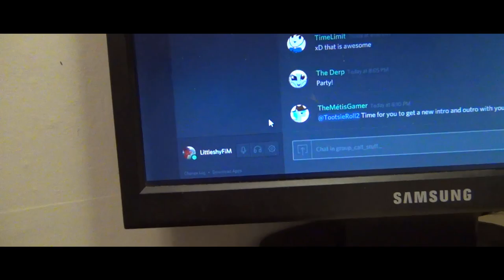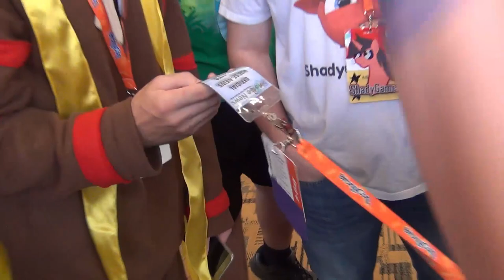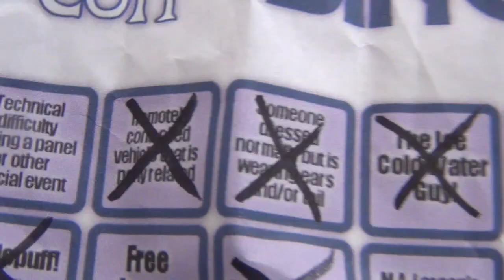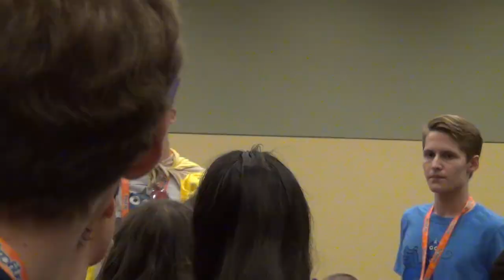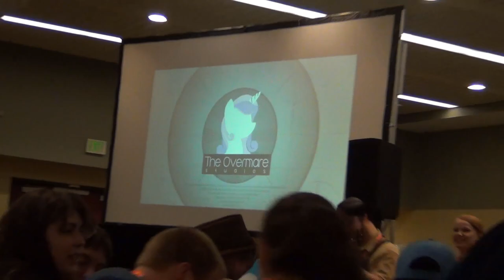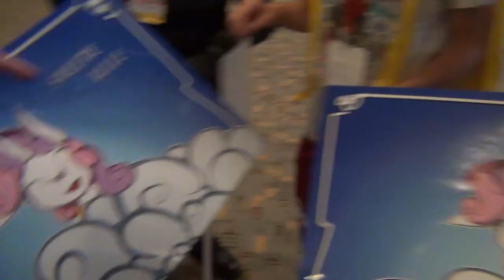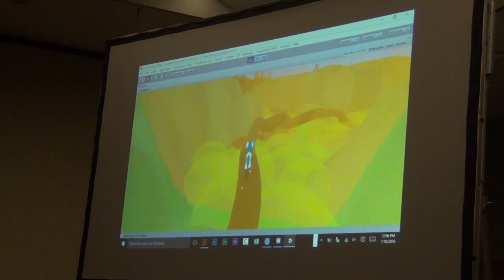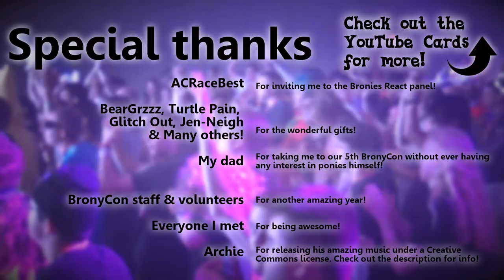BronyCon 2016 - Convention Vlog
Thousands of bronies under one roof makes for quite the party. As usual, BronyCon 2016 builds upon last year and just gets better and better!

In this video we'll explore just about my entire experience at BronyCon! From exploring vendor hall, to various panels, meeting friends, and generally acting silly as per usual for these things.

I wish I could remember the names and faces of all the awesome people I had the pleasure of meeting. Although I wasn't feeling well on the last day, this year's convention was easily my favorite! BronyCon always has such a fun, positive atmosphere and I can't wait for next year!

Primary music: "Back Again​(​Original Mix)" by Archie
ThugLife music: "Feels Bad" by Strong Suit
Shoutout to any artists that release their work under CC or public domain! You da real MVP.

Who's ready for BronyCon 2017?